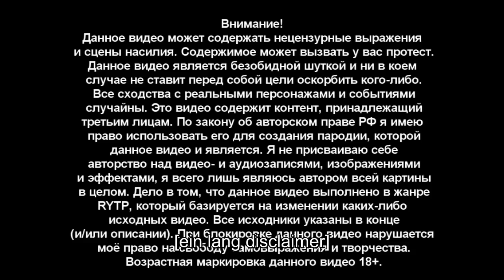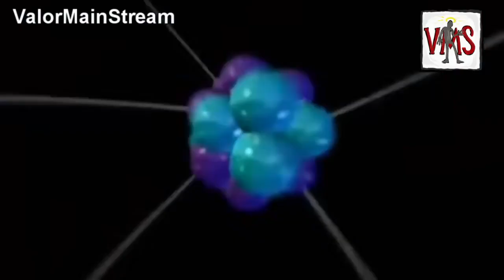Kvante-Putin (russisk YTP med norsk teksting)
Det er berre tekstinga som er mi.
Ikkje ta meiningane i videoane på ålvor.